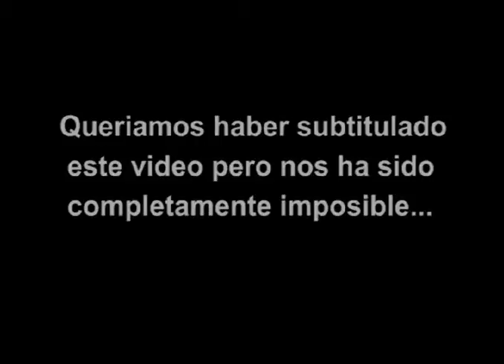rafael vs oscar